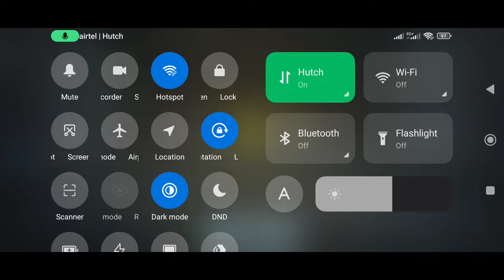call of duty mobile gameplay | codm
SL damiya

play story download = call of duty mobile

cod mobile
call of duty mobile android download